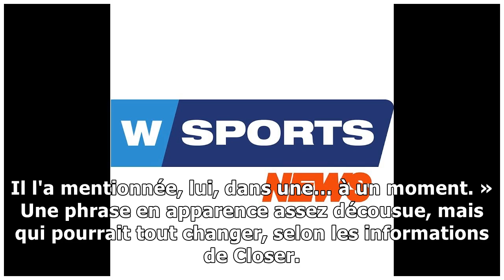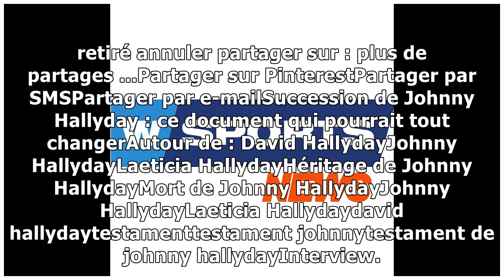news20/11/2018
Dans une interview filmée qui n'a jamais été diffusée, Johnny Hallyday aurait évoqué sa volonté de voir ses enfants en charge de son héritage artistique. A quelques jours du premier anniversaire de la...